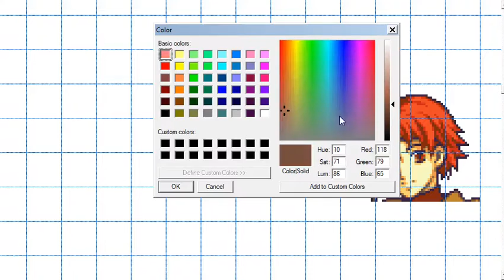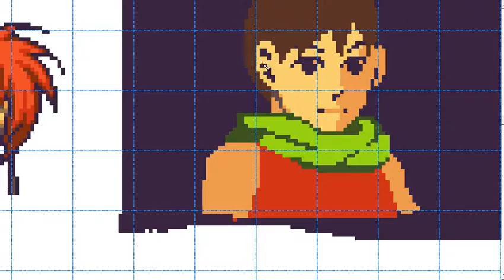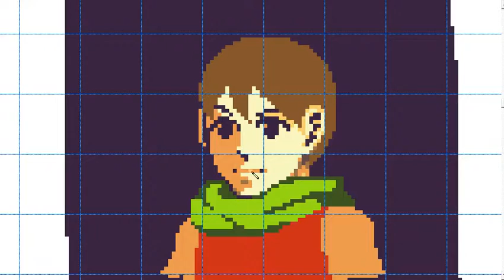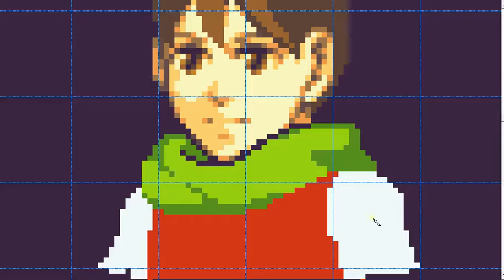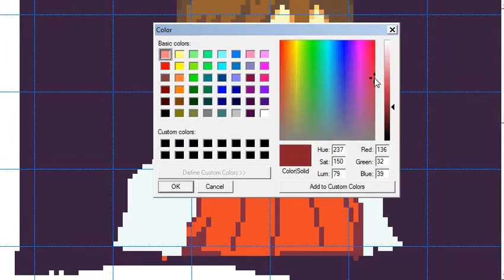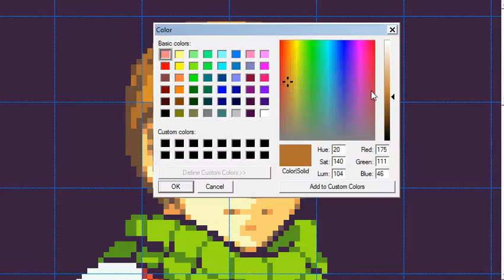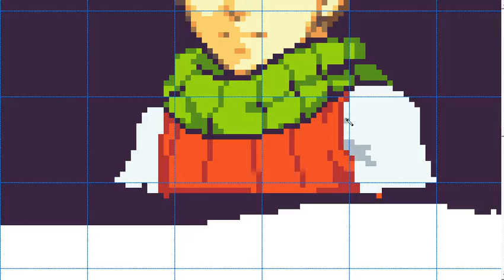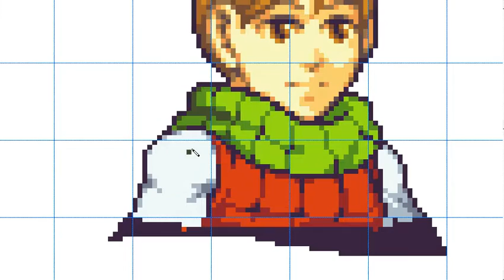Chilchack (Dungeon Meshi) - Fire Emblem portrait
Following up on Lauis is the Rogue of the party, Chilchack. He's a halfling, which is why he looks like a young child and fairly large ears. Like Lauis, he has a simple design; the challenges that showed up were choosing a 16 colour palette (I ended up making both a 16 colour version, and one with slightly more colours), and the scarf's shape. The hair has room for improvement, as in the manga his hair is much less complex. I also noticed the face was scrunched up when I came back to render it, so the final render has some adjustments (eye placement and some jawline tweaks) as well as giving him proper eye whites since I had some white colours. Overall time taken was 45 minutes.